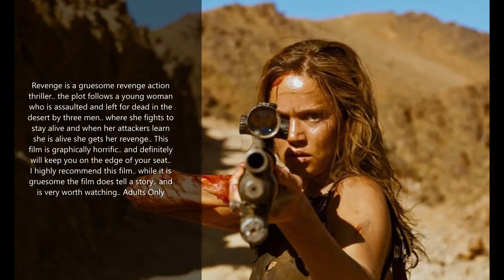Female Action Packed Movies